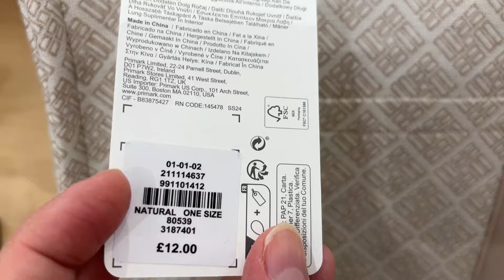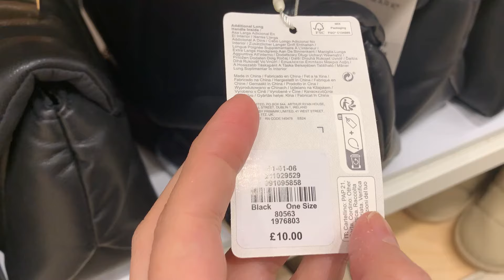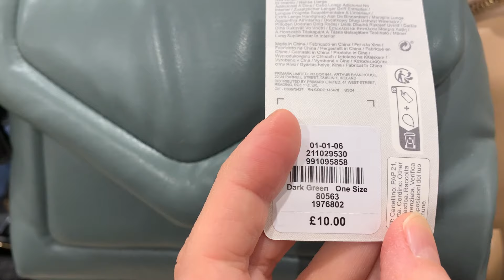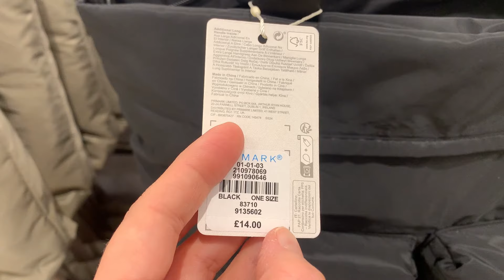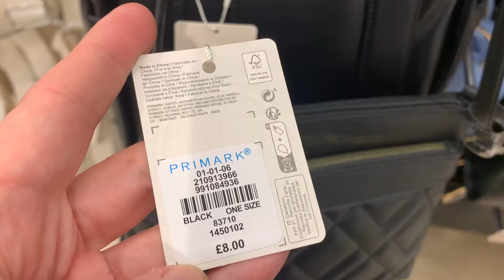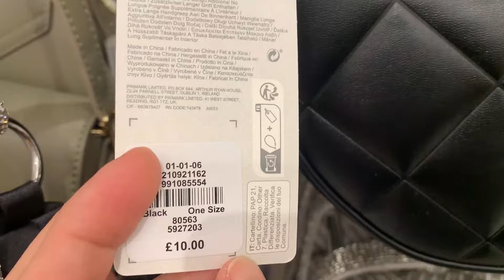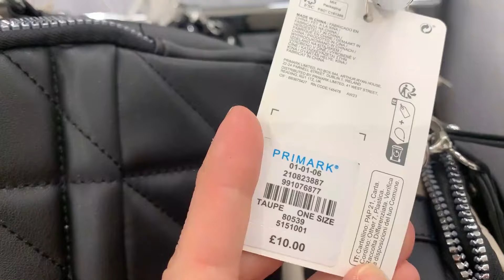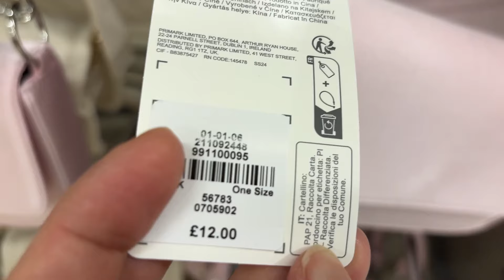PRIMARK BAGS NEW COLLECTION, March 2024